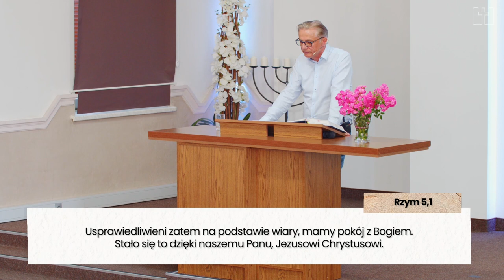Pokój - sprawa praktyczna | Leszek Sikora